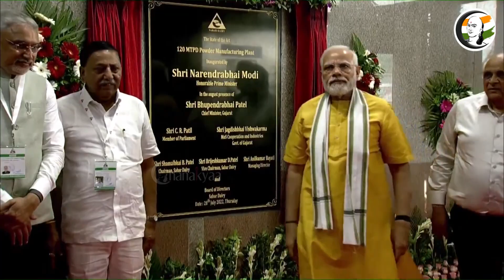இந்தியா இன்று | 28/07/2022 | National News| BJP | Draupadi Murmu | Rahul Gandhi | Congress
சாணக்யா!